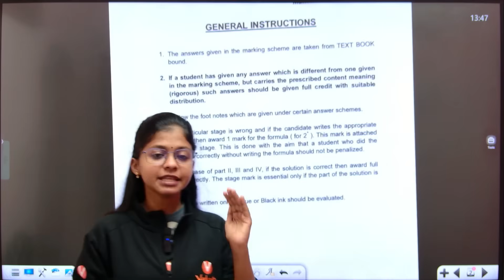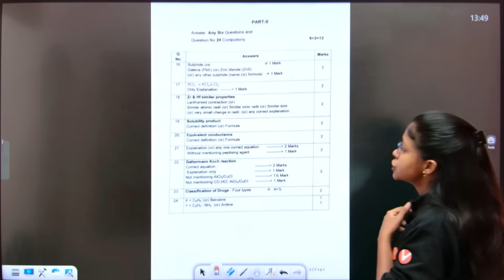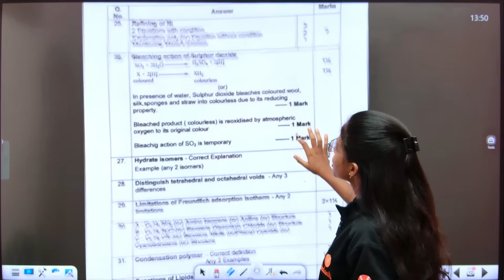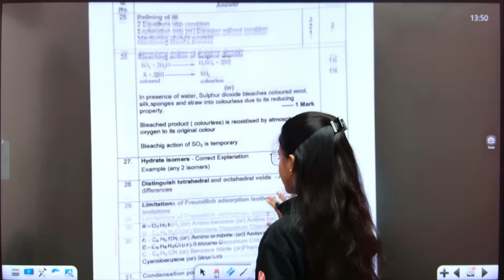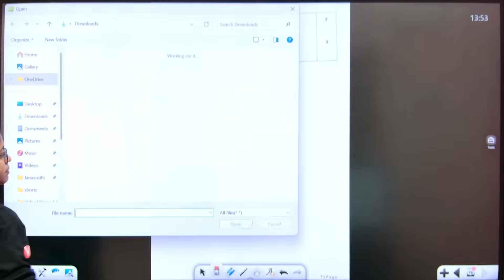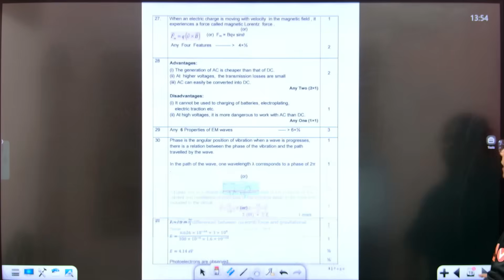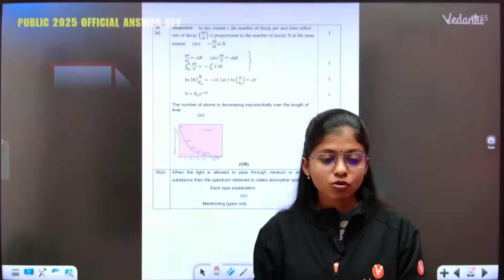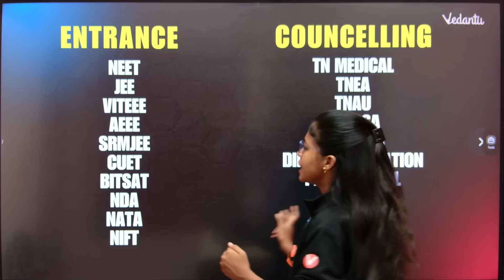12th Public Exam | Official Answer Key ✅ Grace Mark Update 😯 | Shravanee Ma'am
12th Public Exam | Official Answer Key ✅ Grace Mark Update 😯 | Shravanee Ma'am